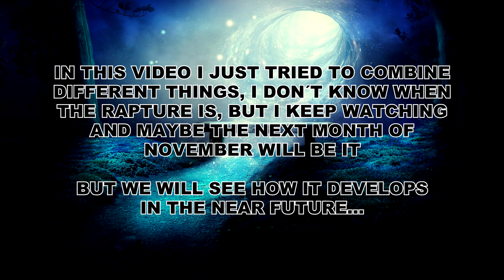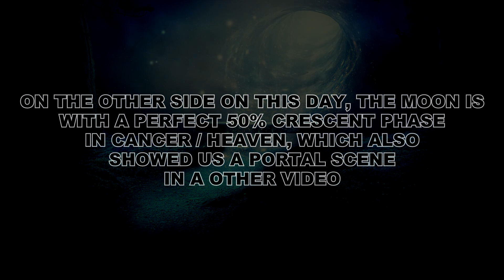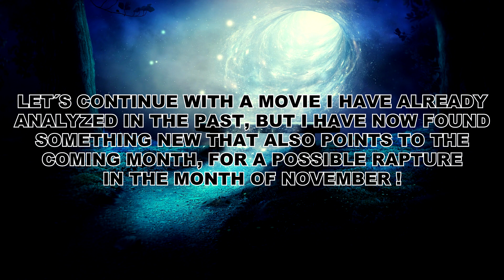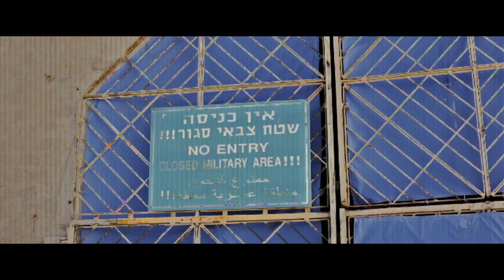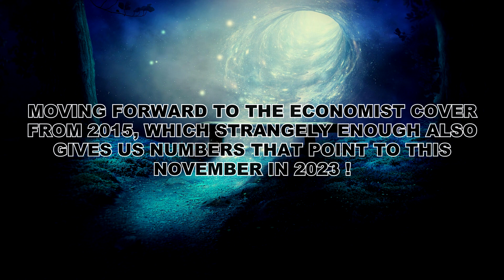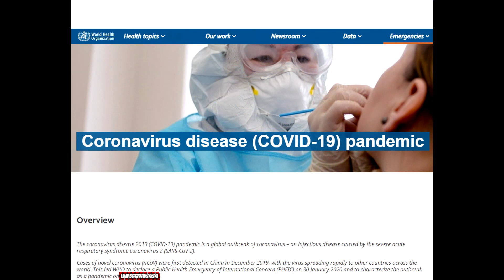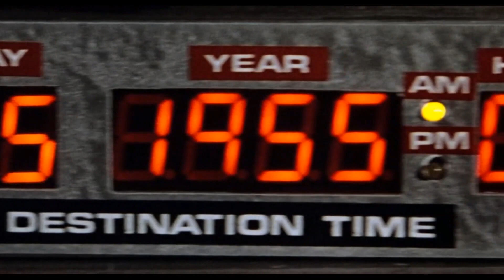1335 DAYS AFTER - RAPTURE ?